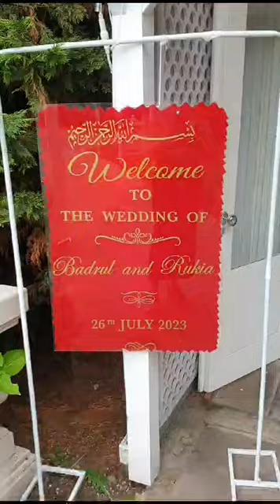The Grand Marquee Brentwood - Wedding walk through. red & gold décor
Beautiful red & gold Wedding décor in The Grand Marquee Brentwood

The Grand Marquee Brentwood is an all year round fully self-contained dry hire wedding venue nestled in the verdant countryside of Brentwood, Essex. This year-round, self-contained tented marquee is ideal for couples wishing to celebrate their special day immersed in nature.  Boasting extensive private gardens brimming with flowers and trees and a chic pergola, couples can say 'I do' under the endless blue sky in this picturesque setting.

The marquee can accommodate intimate get-togethers and extravagant soirees, with a sit-down capacity for 80 to 400 guests. Between 100 and 500 loved ones can comfortably witness your milestone for a more laidback standing occasion. On the property, you'll find a commercial kitchen for your caterers, a bar / canape area, Bridal changing room, a snug area, restrooms, private gardens with Pergola and a spacious car park.

The Grand Marquee Brentwood offers competitive pricing depending on the day you're hosting your milestone celebration. The team can provide large, round tables and banqueting chairs and 6ft long trestle tables, giving you one less thing to worry about. As a dry hire venue, the marquee will act as a blank canvas for you to personalise as you wish.  The venue allows couples to arrive in the morning and stay until midnight to allow time for setup, break down, and, of course, making unforgettable memories.